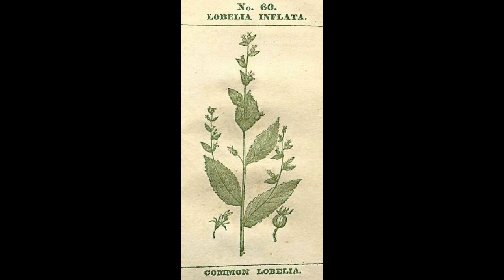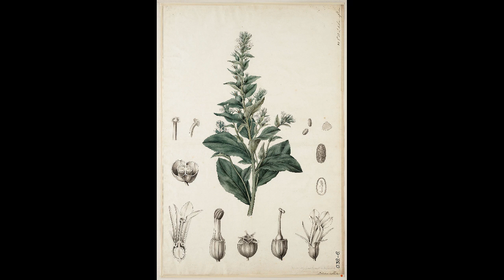George Vithoulkas ~ Lobelia Inflata (Indian Tobacco) 2of2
Alonissos, 1984.